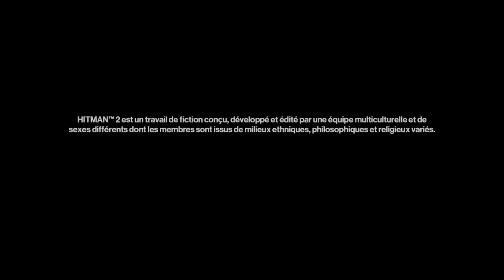HITMAN 2 - L'appel de la nuit: Hawke's Bay / Cible: Alma Reynard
The unstoplable agent 47 reveals himself in all his splendor, high-risk missions, improvisation, he will do everything to defeat his enemies.

L'indétrônable agent 47  se révèle dans toute sa splendeur, missions à haut risque, improvisation, il va tout mettre en œuvre pour vaincre ses ennemis.